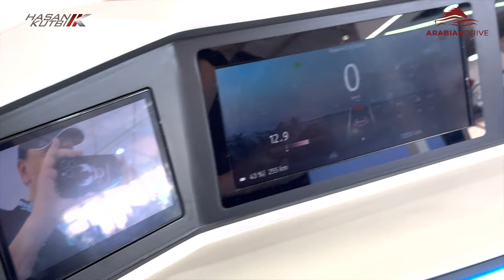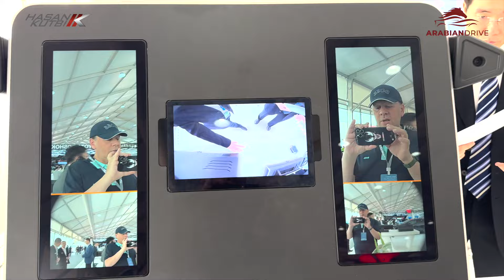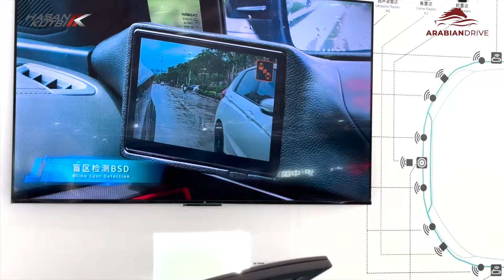معرض بكين للسيارات ٢٠٢٤ صالة ادايو -‏ حسن كتبى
Beijing  Motor show  ADYO stand 2024    review by Hasan Kutbi